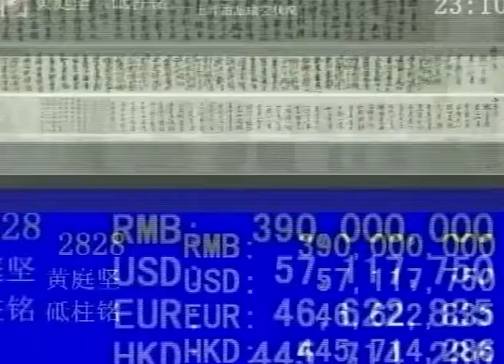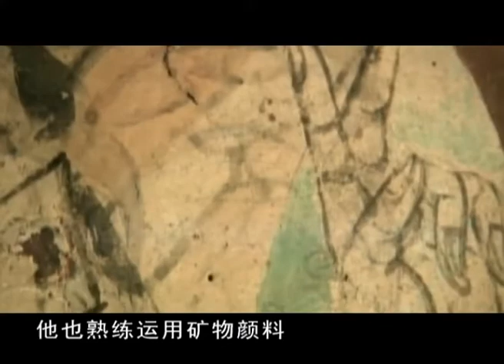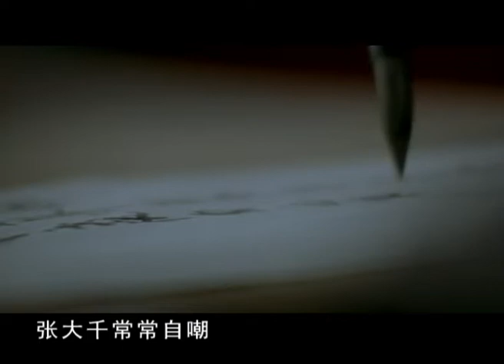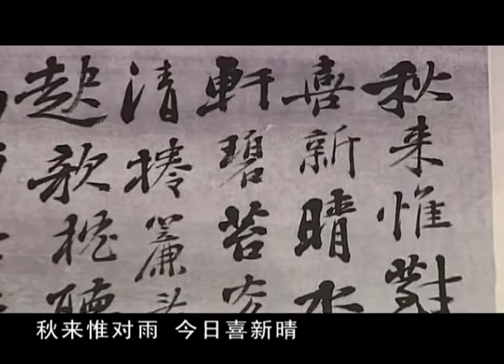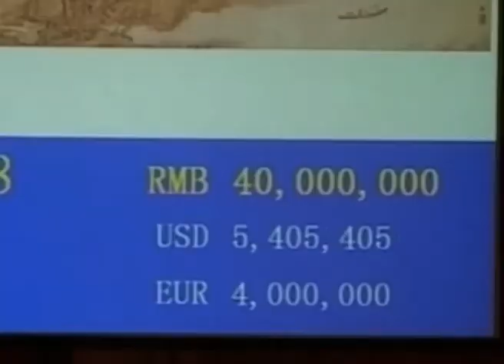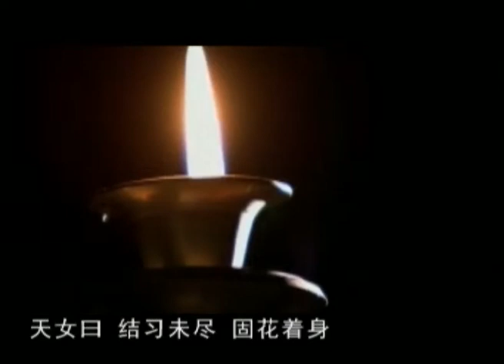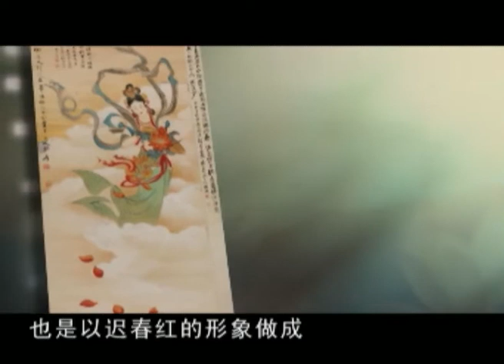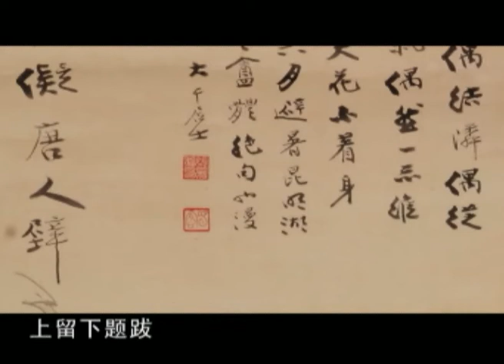【收藏春秋】空行母，天女散花丨文物藏著的那些故事,值得銘記和流傳